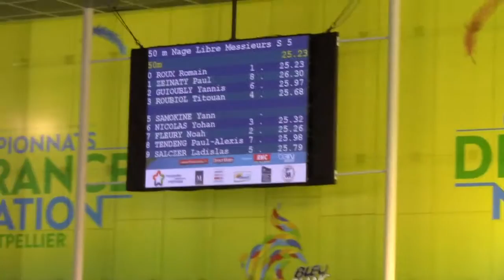100NL Ladislas Championnats de France Elite